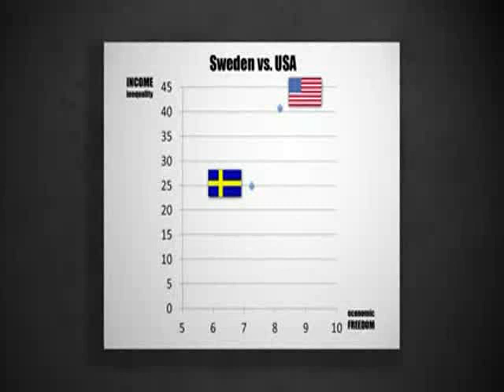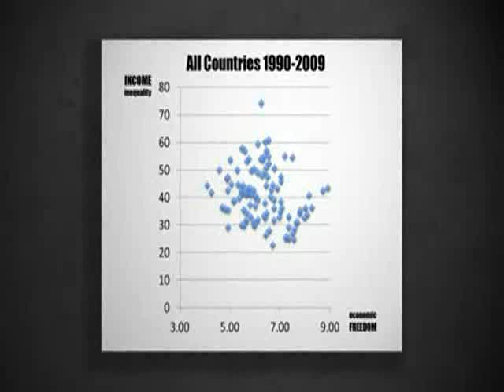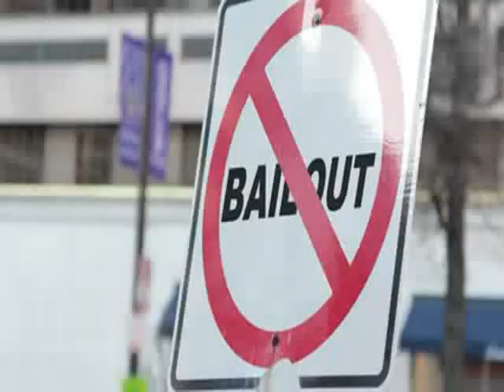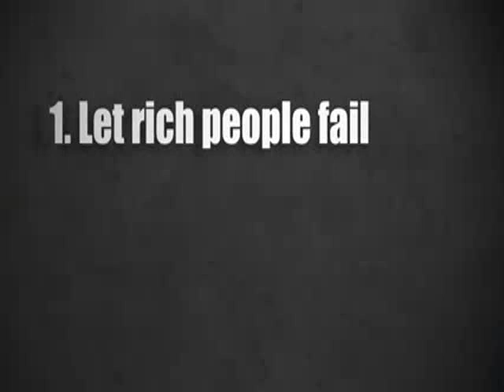CHAPTER # 3 - FEE - ECONOMIC FREEDOM AND INCOME INEQUALITY